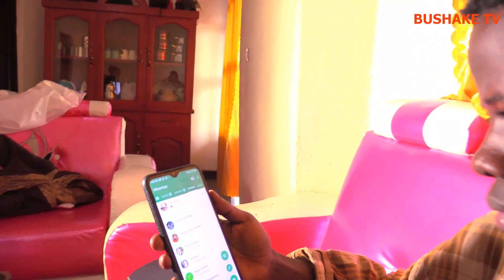BUSHAKE EP02:kazarusenya mbega ubugome😉🤣